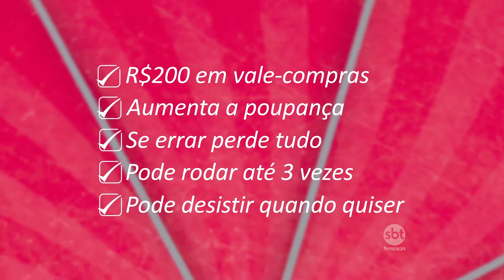Hoje Sábado - Roda a Roleta Mary's Calçados 29/07/17